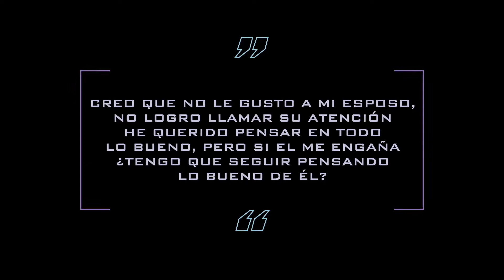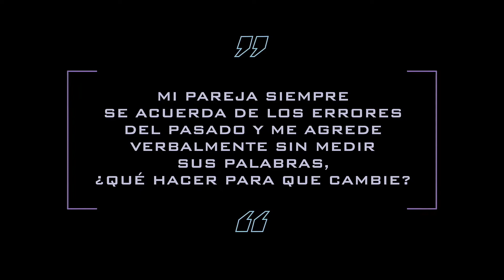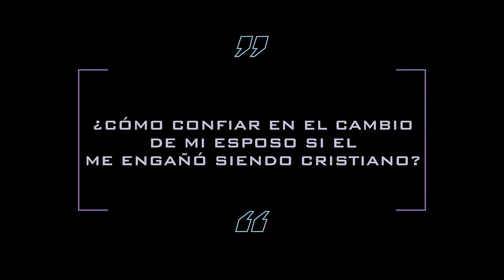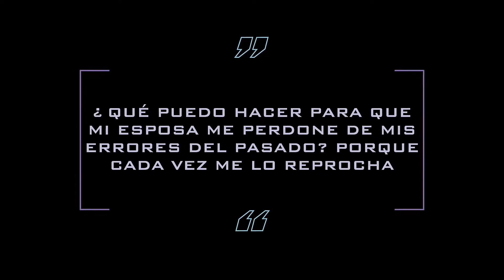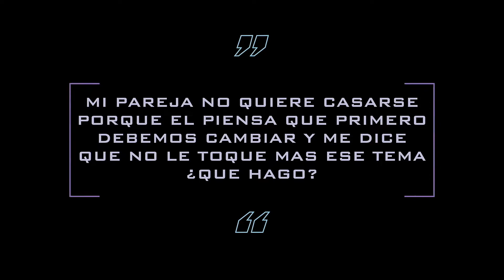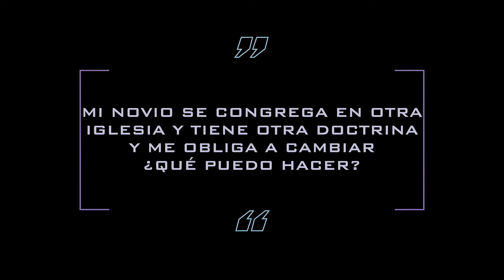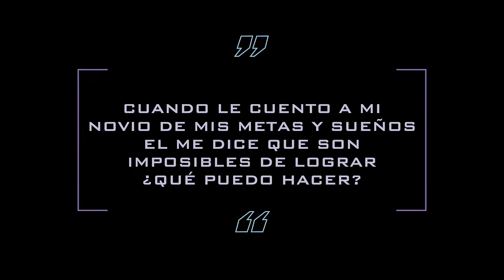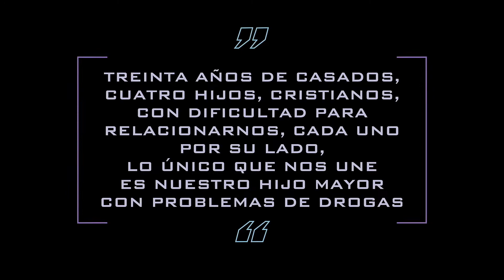El Amor cree lo mejor del cónyuge